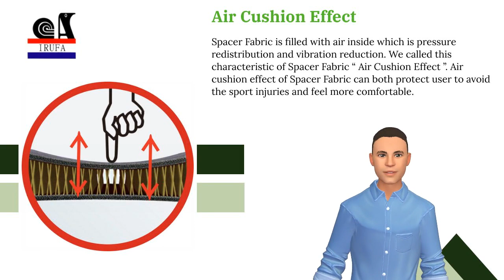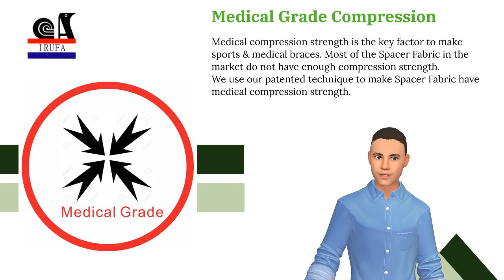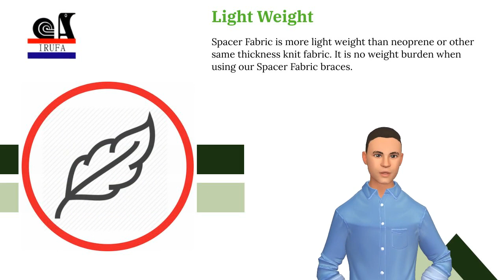IRUFA 3D Breathable Open Patella Spacer Fabric | IRUFA INDUSTRIAL GROUP CO., LTD. | Taiwantrade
IRUFA 3D Breathable Open Patella Spacer Fabric Knee Wrap Sleeve, Support, Stabilizer, for Meniscus Tear, ACL, MCL, Sports | IRUFA INDUSTRIAL GROUP CO., LTD. | Taiwantrade

Irufa Industrial Group.
As a manufacturer and exporter in Taiwan, Irufa Industrial Group was established in the year of 1997.
ABOUT US

00:00:00 IRUFA INDUSTRIAL GROUP CO., LTD.
00:00:03 Irufa Industrial Group. As a manufacturer and exporter in Taiwan, Irufa Industrial Group was established in the year of 1997. ABOUT US
00:00:12 the largest Spacer Fabric Supports Manufacturer in the world We are
00:00:17 Spacer Fabric Sports & Medical Supports We provide
00:00:24 Spacer Fabric is filled with air inside which is pressure redistribution and vibration reduction. We called this characteristic of Spacer Fabric “ Air Cushion Effect ”. Air cushion effect of Spacer Fabric can both protect user to avoid the sport injuries and feel more comfortable. Air Cushion Effect
00:00:43 Spacer Fabric is 3D Breathable in any direction. Spacer Fabric is much more breathable than breathable Neoprene, PU foam or regular knit fabric. Breathable Neoprene is only two way (up and down) breathable. When the skin of user blocks the holes of breathable neoprene, the breathable neoprene is not breathable. That is the reason why breathable neoprene is still not comfortable and can not be used for 24 hours. 3D Breathable
00:01:11 Spacer Fabric is made by nylon, mono and polyester yarn. There is no latex content in Spacer Fabric. Latex content is easy to be allergy. Not like most of tubular knitted fabric have the latex content and allergy problem, Spacer Fabric is latex free and hypo-allergenic. Latex Free
00:01:32 Medical compression strength is the key factor to make sports & medical braces. Most of the Spacer Fabric in the market do not have enough compression strength. We use our patented technique to make Spacer Fabric have medical compression strength. Medical Grade Compression
00:01:48 Easy care is very important after buying your braces. Spacer Fabric braces is machine washable. You can wash your clothes together with our Spacer Fabric braces. We make thing easy for you. Machine Washable
00:02:02 If you are in injury, you may need to use medical braces 24 hours during day and night. You may have a big problem to use neoprene braces or the knitted braces with latex content. Now our Spacer Fabric braces can be 24 hours used. Spacer Fabric brace should be the best choice. 24 Hours Use
00:02:22 Our Spacer Fabric is made by a kind of filament yarn which section is like a “cross” shape. Such “cross” shape creates more spaces and causes capillary effect. It accordingly absorbs the sweat of the skin very quickly and enables the sweat diffuse and evaporate very fast. The purpose is to keep your clothing always dry and make you always feel comfortable. Quick Dry
00:02:45 Spacer Fabric is more light weight than neoprene or other same thickness knit fabric. It is no weight burden when using our Spacer Fabric braces. Light Weight
00:02:55 B2B: B2C: Watch More Videos Visit Our shop today!